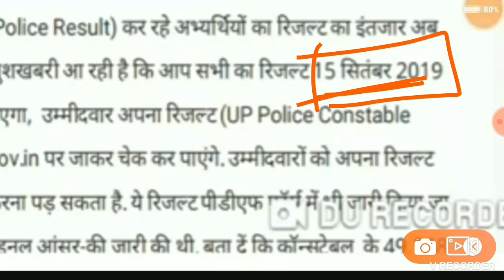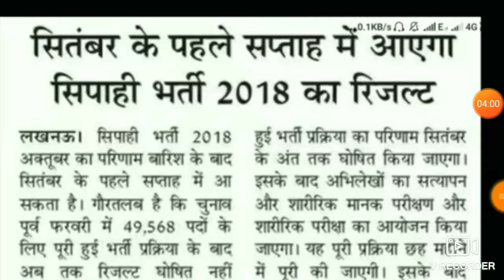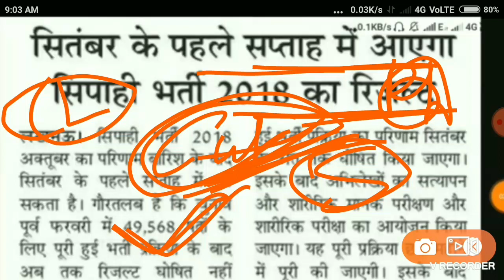Up Police Result DECLARED 2019 बड़ी ख़बर | Up Police Result 2019,Upp 49568 Result date 2019,Upp Result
सावधान! Up_Police_Result_2019_बड़ी_ख़बर | Up Police Result 2019,Upp 49568 Result date 2019,Upp Result

🚫Up Police Cut-Off 😊इतने नम्बर है तो सिलेक्शन पक्का😊😊

Up police 49568 post result date, Up police 2019 result date, Up police bharti re